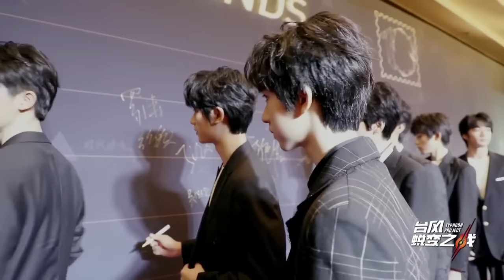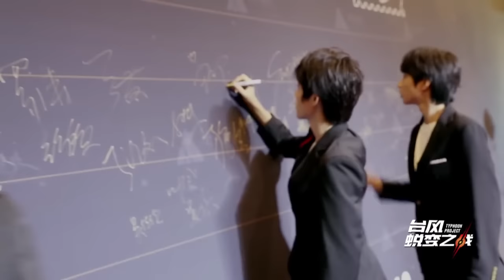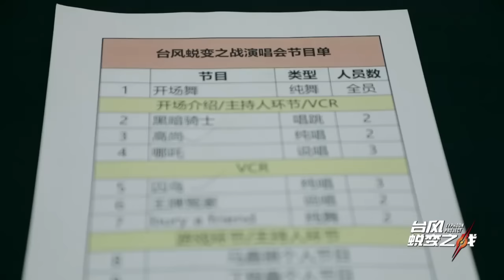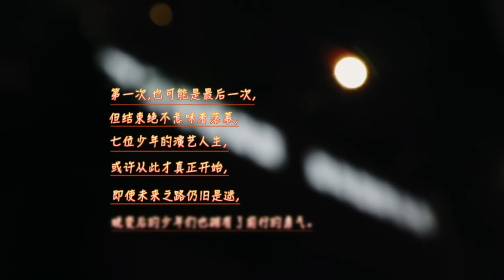【马嘉祺 Jiaqi Ma】【ENG SUB】《台风蜕变之战》 Typhoon Project：第六集 EP06 公司年会拜访师兄TFBOYS 台风少年将迎终极成团夜【MaJiaQi】